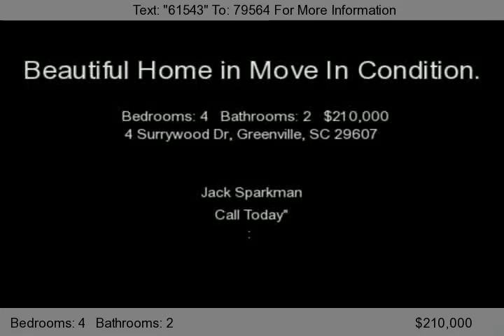4 Surrywood Dr, Greenville, SC 29607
Very clean and ready to move in! Beautiful two-story home with master on the main. Located in the much-desired subdivision of Ashby Park, this four bedroom, two and a half bath home has lots of room. Large two-story foyer leads to formal living and dining room. Large kitchen with island. Large Living and Dining Rooms. Master Bedroom has trey ceilings and large Master Bathroom with double sink, gard...